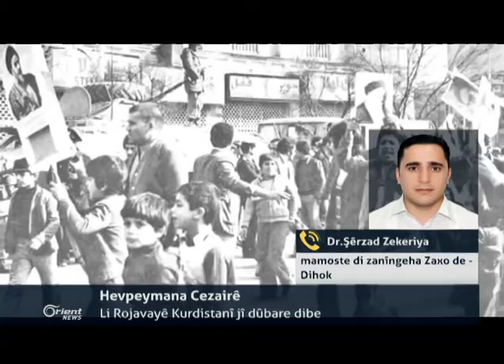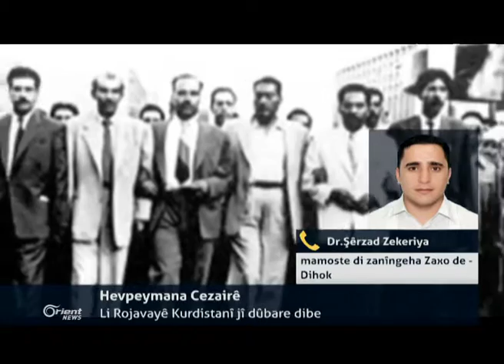Dr.Şêrzad Zekeriya - mamoste di zanîngeha zaxo de - Dihok